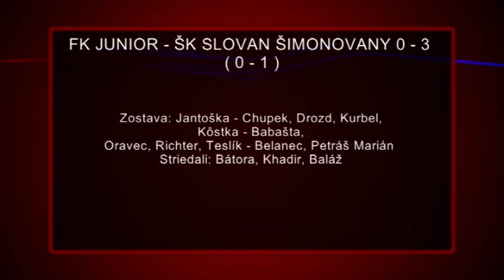Dve futbalové sklamania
Futbalisti Juniora Kanianky hostili v 9. kole IV. ligy SZ / čítaj severozápad/  družstvo z neďalekých   Partizánskeho – Šimonovian. Postavenie v tabuľke  a  posledné výsledky Kanianky favorizovali domáci tím.
FK JUNIOR - ŠK SLOVAN ŠIMONOVANY 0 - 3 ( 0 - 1 )
Zostava: Jantoška - Chupek, Drozd, Kurbel, Kôstka - Babašta, Oravec, Richter, Teslík - Belanec, Petráš Marián  Striedali: Bátora, Khadir, Baláž
FC Baník Horná Nitra, líder priebežného poradia, v 9. kole súťaže  cestoval na trávnik posledného družstva - do Jaslovských Bohuníc. Líder však sklamal výsledkom a aj hrou.

ŠK Blava 1928 Jaslovské Bohunice - FC Baník Horná Nitra  0:0
ŽK: 20. Jánoš, 85. Režnák - 20. Pekár, 50. Belák, R: Obeda, 100 divákov.
FCBHN: Lacko, Kaman, Švolík, Pekár, Sluka, M. Belanec, Oškrobaný, Belák, Zelenický (58. Viktory), A. Turančík (68. Kamdem), D. Belanec (84. Drozd).